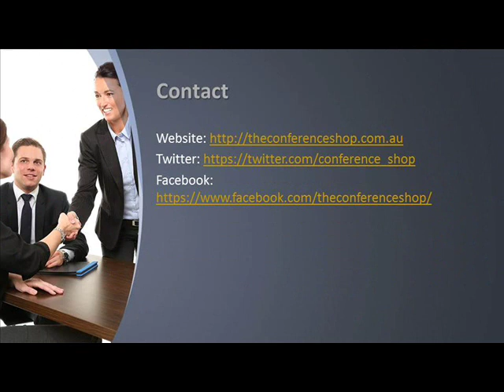Business Venue Sourcing in Blue Mountains, AUS - Theconferenceshop.com.au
to find the right venue for the right occasion at the right place.